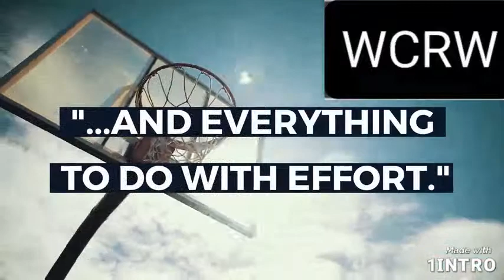Dean Marcel makes a message- WCRW (Read Description)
During Dean Marcel's losing streak, he makes a message to try and mqke a win finally, WCRW's first PPV tomorrow.

Like this video- if you are hoping for Dean Marcel to win on the PPV

WCRW's PPV name- The Big Origin